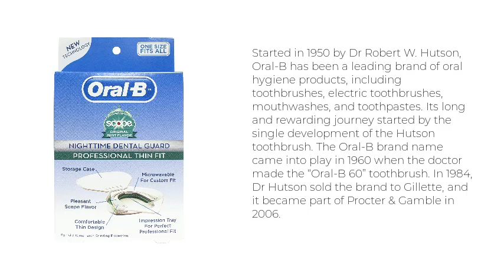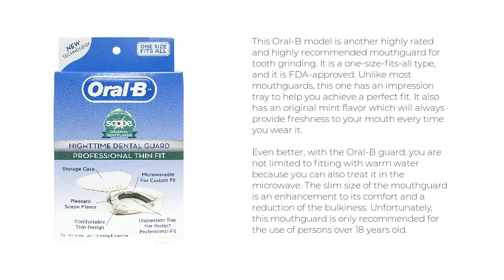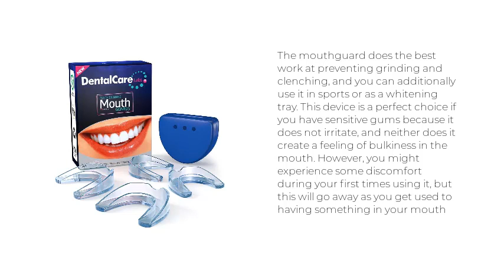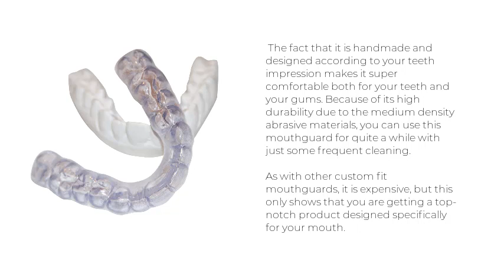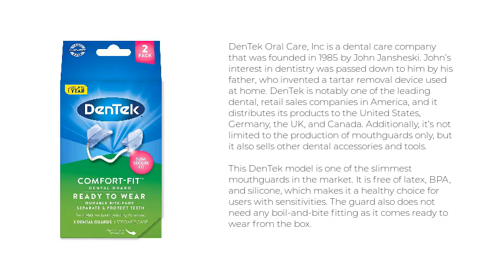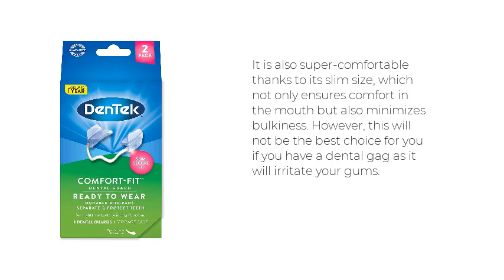Top 5 Best Mouthguards for Nighttime Teeth Grinding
1. Oral-B Nighttime Dental Guard with Scope

2. Placker’s Grind No More Dental Night Guard

3. Dental Duty Professional Dental Guard

4. Armor Custom Teeth Night Guard

5. DenTek Comfort-Fit Dental Guard Kit